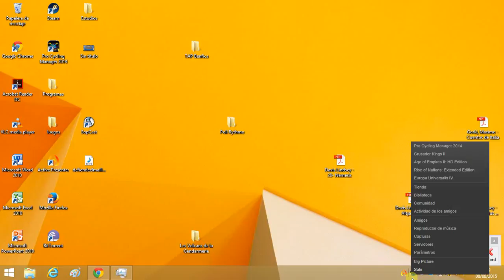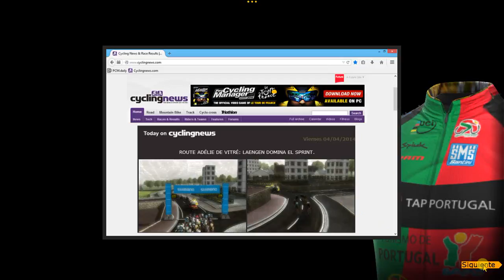52.PCM 2014 Modo Carrera | Route Adélie de Vitré 2014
Route Adélie de Vitré 2014